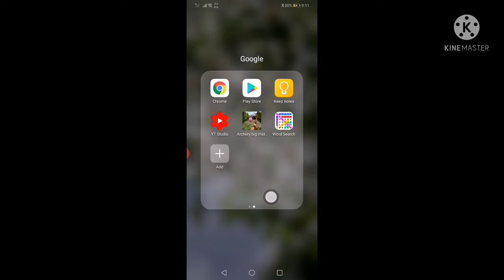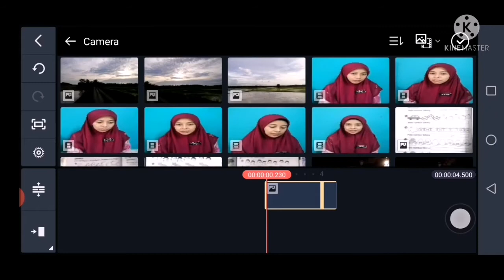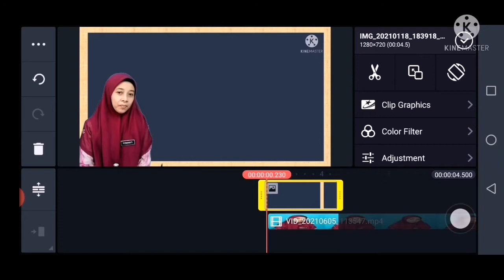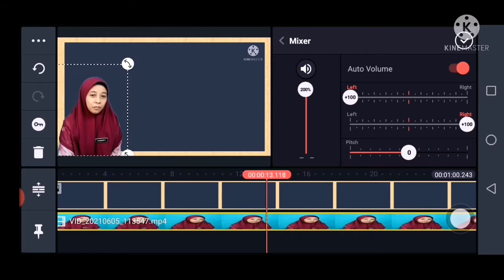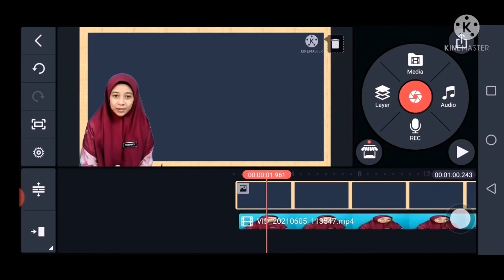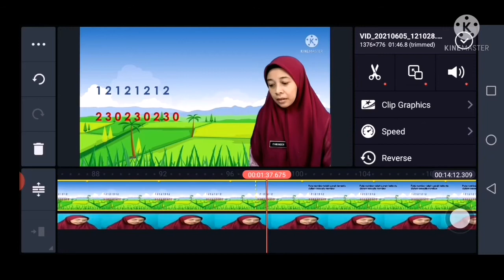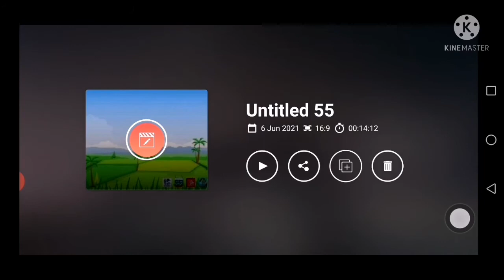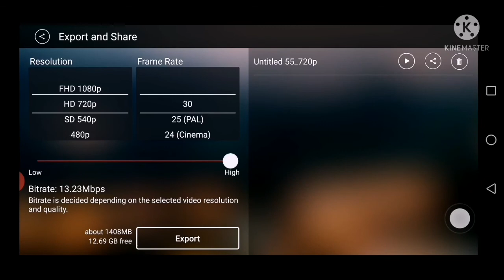CARA MUDAH EDIT VIDEO PDPR GUNA KINEMASTER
Assalamualaikum semua,
Bagi rakan pendidik yg gunakan aplikasi Kinemaster utk buat video Pdpr, boleh gunakan tips ini supaya jelas audio..
1. Auto Volume dan maksimumkan % volume.
2. Pilih Studio pada fungsi Reverb.
Edit tambah caption post ini..
Saya kongsikan sedikit cara nak gunakan Aplikasi Kinemaster di telefon pintar
untuk menghasilkan video PdPR secara ringkas.